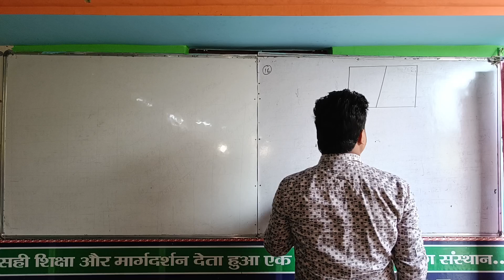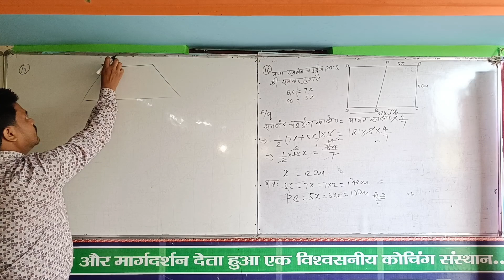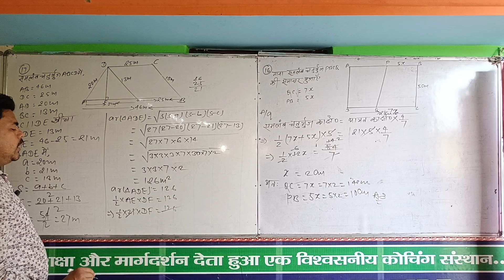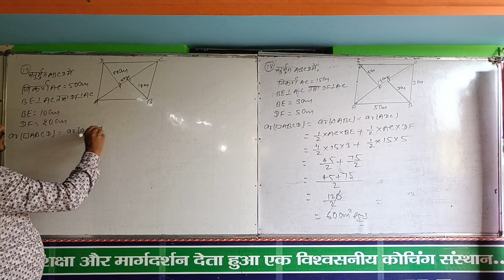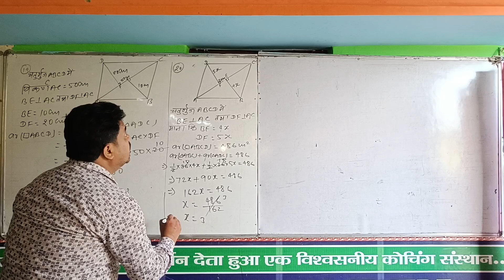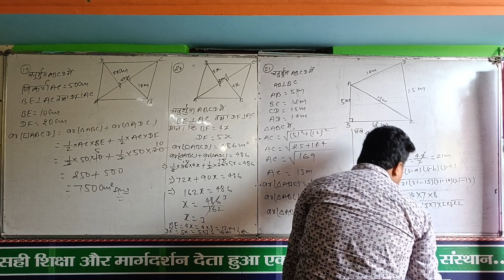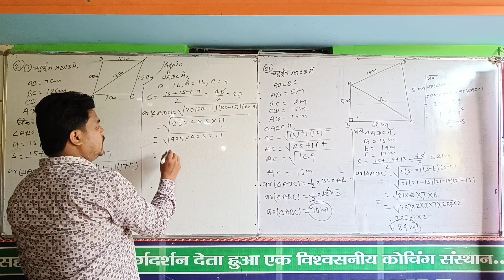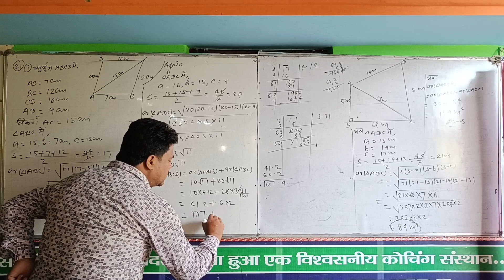Dr K.C Sinha Maths Class 9th exercise 14.2 Question 16 to 22 Solution with Best Concept By Sunil Sir